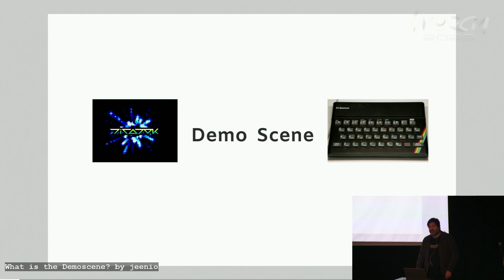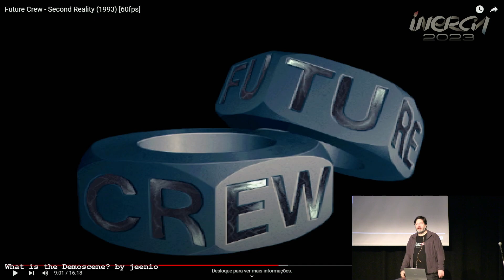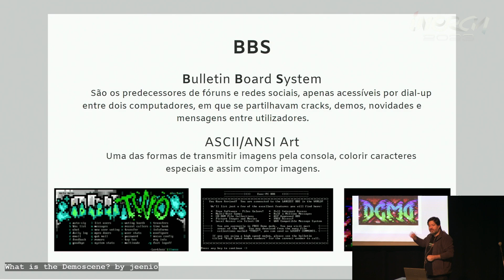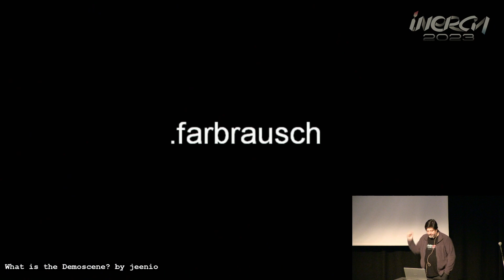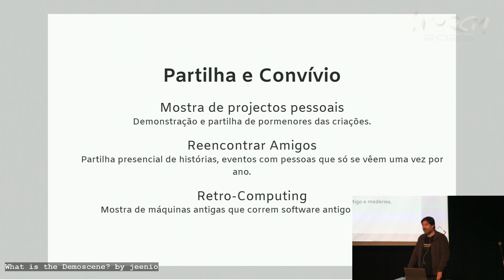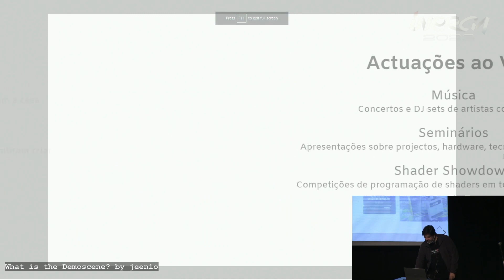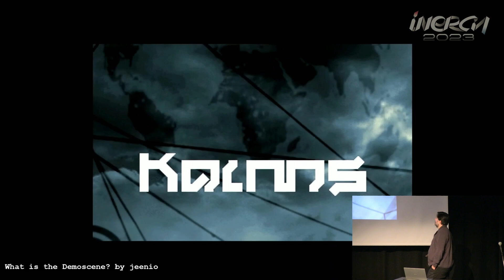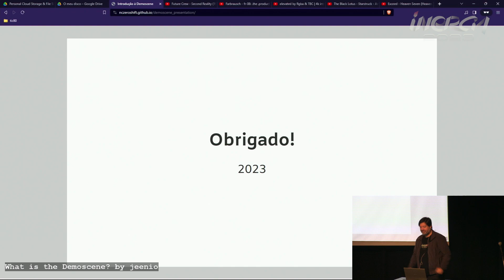Inércia 2023 | Seminário: O que é a Demoscene? por Jeenio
Apresentação sobre o que é a demoscene!